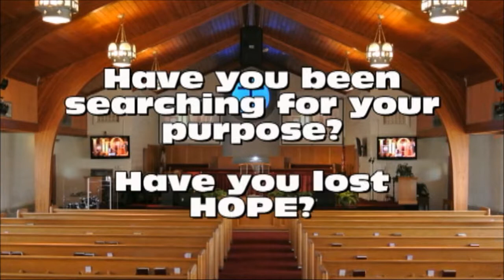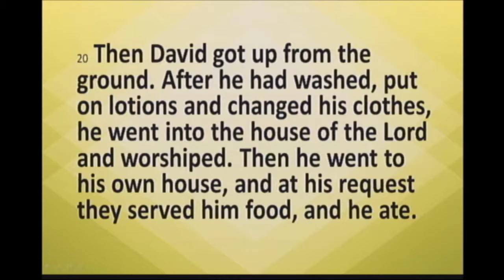We Fall Down But We Get UP!; Minister: Tom Turner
Sunday, May 20, 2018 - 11 AM Worship Service
Sermon: We Fall Down But We Get UP!
Scripture: 2 Samuel 12: 20
Minister: Tom Turner
Zion Hope Baptist Church
Sr. Pastor: Tony McGee